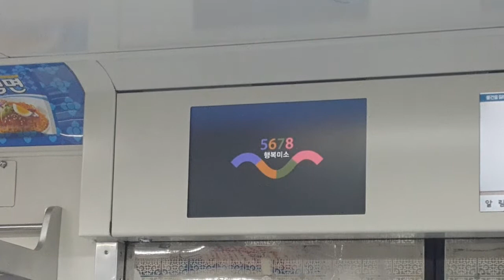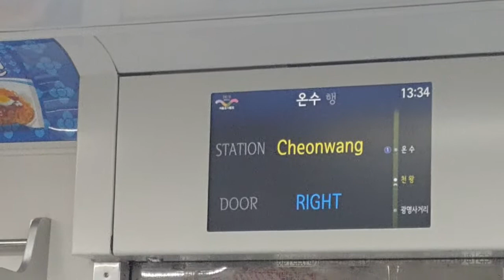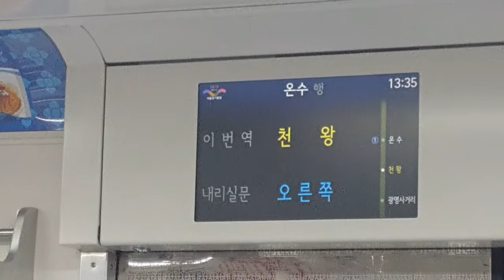5678 서울도시철도 7호선 온수행 열차 광명사거리 → 천왕 (東芝IGBT VVVF)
5678 서울도시철도 7호선 온수행 열차 광명사거리 → 천왕
5678 SMRT Line 7 Train bound for Onsu
Gwangmyeong sareori ~ Cheonwang